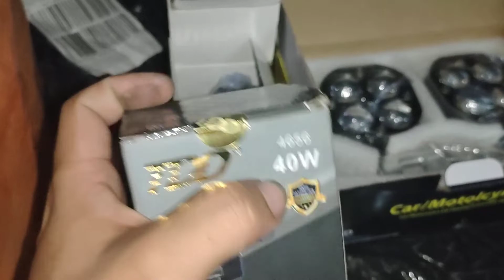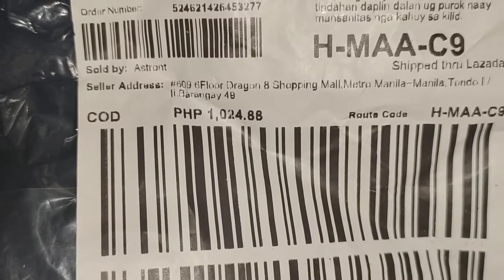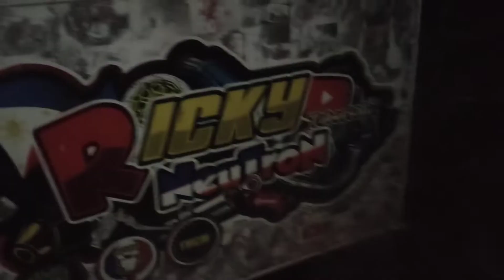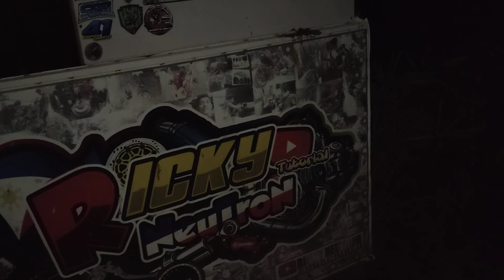Auxiliary light na mura pero ang lakas with High and Low. "TDD dual led" vs NEW Unknown brand